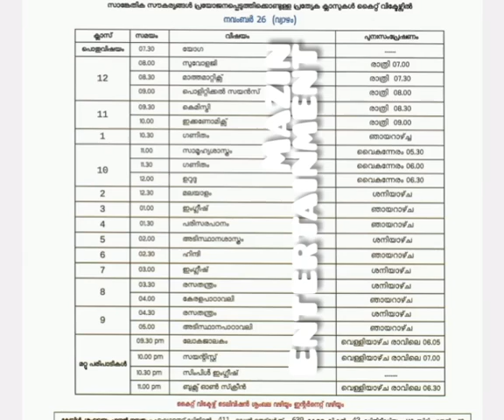VICTERS channel first bell time